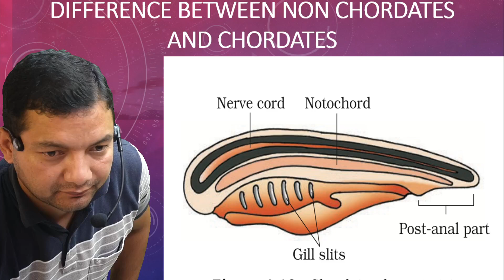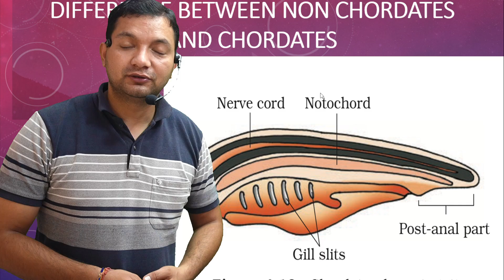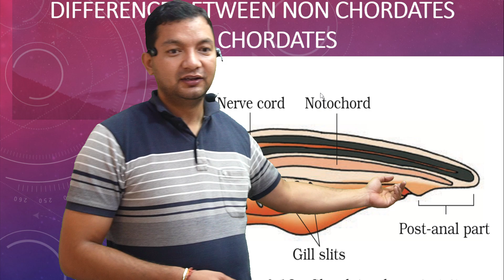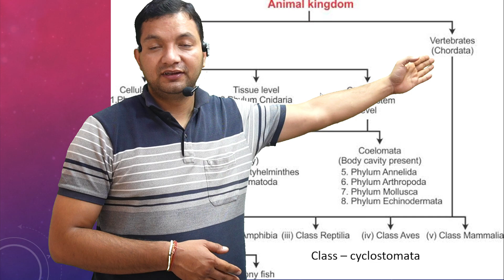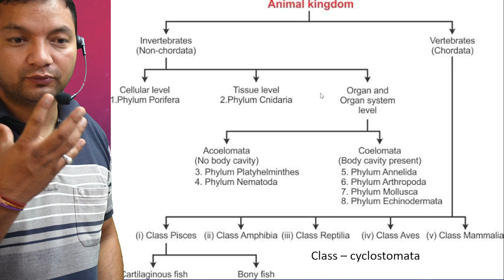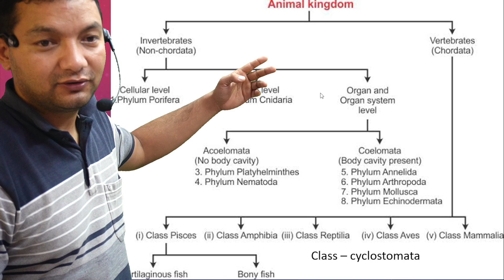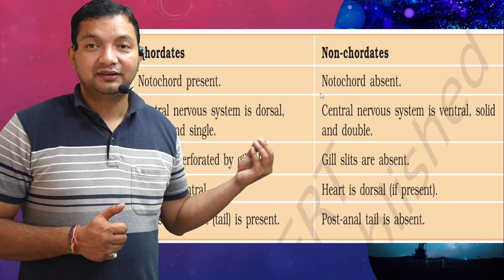DIFFERENCE BETWEEN NON CHORDATES AND CHORDATES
Hi Students ,
We are  Biology and  chemistry  Teachers  from Uttrakhand .
If you want to ask any questions ask in comment box .